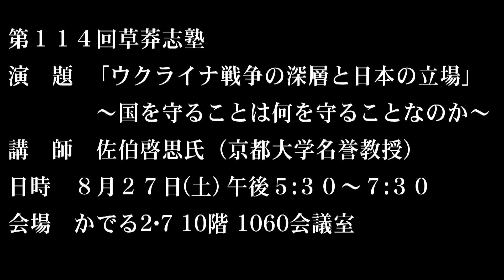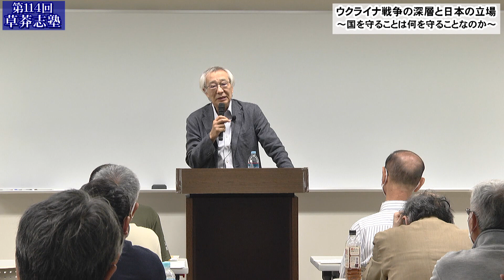【ch桜北海「ウクライナ戦争の深層と日本の立場」 ～国を守ることは何を守ることなのか～[R4/10/5]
第１１４回草莽志塾

講　師　佐伯啓思氏（京都大学名誉教授）

日時　８月２７日(土) 午後５:３０～７:３０

会場　かでる2･7 10階 1060会議室